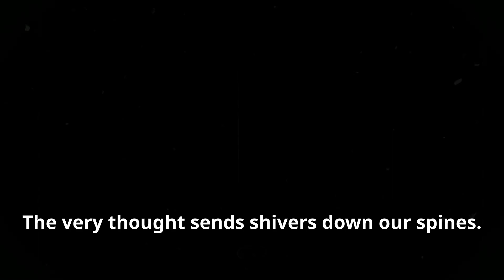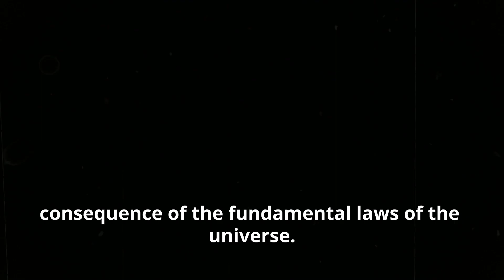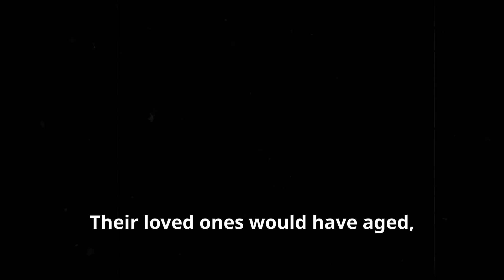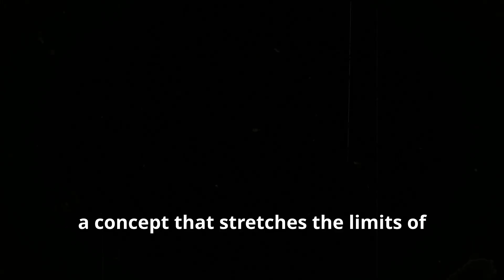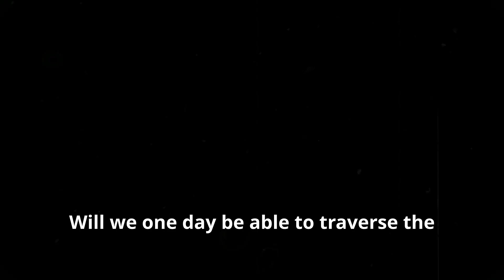Would You Dare to Travel at the Speed of Light?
🌌 Would You Dare Travel at the Speed of Light? 🚀

What really happens when you approach the ultimate cosmic speed limit?

In this sleek, cinematic short film, we dive into one of the most mind-bending concepts in modern physics: time dilation and the strange, emotional consequences of traveling near the speed of light. Blending stunning visuals, narrative storytelling, and real science, this 5-minute journey will leave you questioning reality, time, and the cost of chasing the future.

🧠 Based on Einstein’s theory of relativity
🎞️ Told through a futuristic sci-fi lens

What if you left Earth for just a year… and returned to find everyone you knew had aged decades?
Time slows for you—but not for the world you left behind.

Would you dare to make the journey?